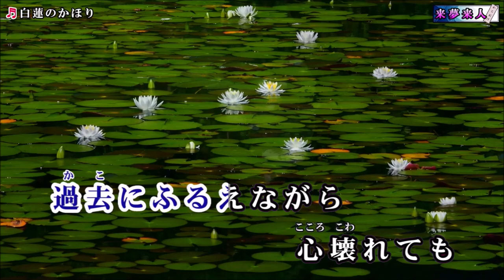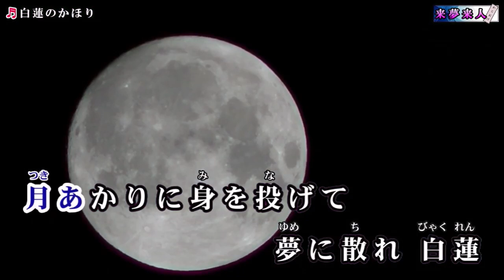【白蓮のかほり】小田純平 Cover 渡辺幸子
2023年3月8日発表　作詞：朝比奈京仔　作曲：小田純平　編曲：矢田部正　歌手：小田純平　新曲歌わせていただきました。　動画＝来夢来人様よりお借りいたしました。ありがとうございました。視聴戴ければ嬉しいです。